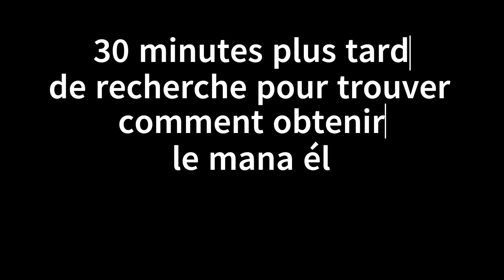Trove [FR] - Guide màj punches & potions.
Bonjoir, installez vous à votre aise et mettez vos lunettes 3D ! N'oubliez pas d'aller sur mes réseaux mais surtout sur mon discord de chaîne. N'hésitez pas non plus à sub à ma chaîne secondaire si vous aimez mon contenu pour des vidéos plus diverses !

00:00 - Intro
00:55 - Arts martiaux & mana
07:25 - Alchimie & Mysticisme
15:30 - Outro